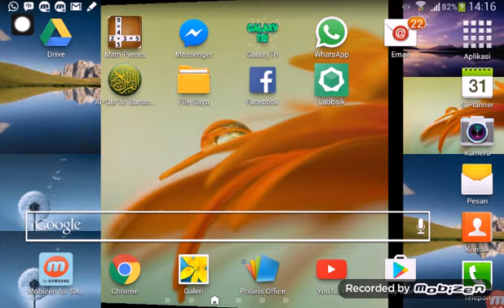Bom1 w3 c Olimpiade Matematika Kelas 1 dan 2 SD